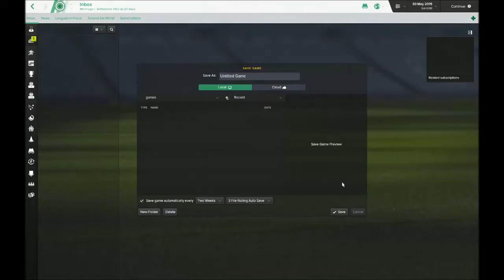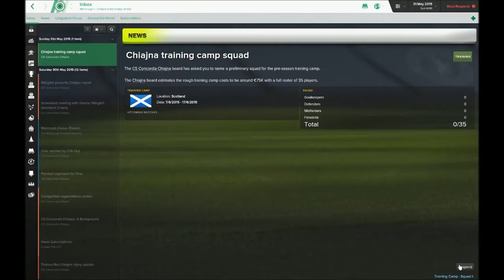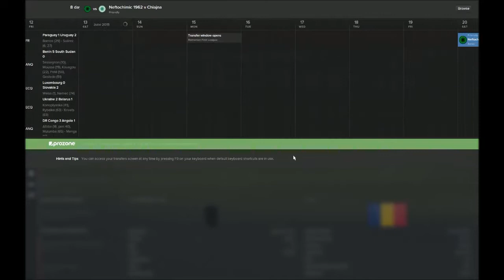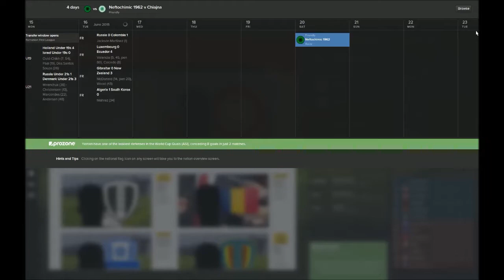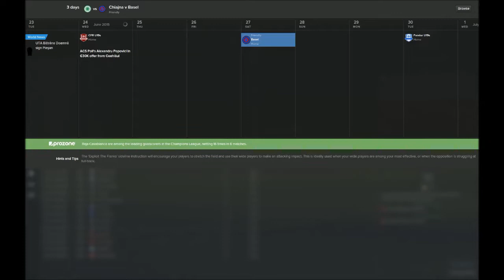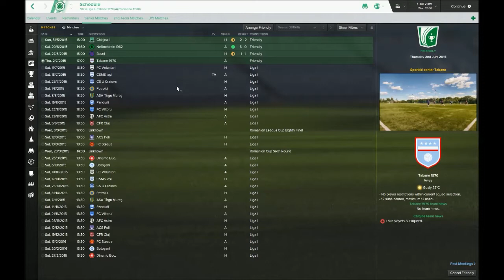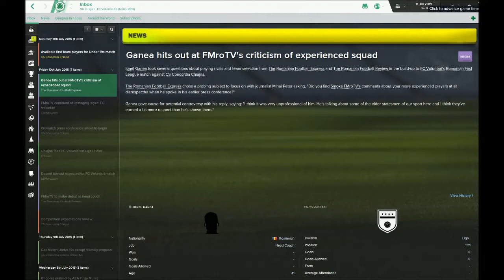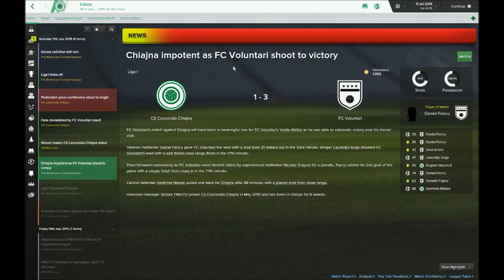Football Manager 2016 #1 O noua provocare! Chiajna-Romania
Episodul 1 dintr-o serie de football manager 2016 , o noua provocare, serie ce va aparea zilnic.
Este primul video din serie,este UNCUT si nu este editat deloc.Cum a iesit a iesit. ENJOY !

Obiectivul din aceasta serie este sa ne calificam cu Concordia Chiajna in cupele europene